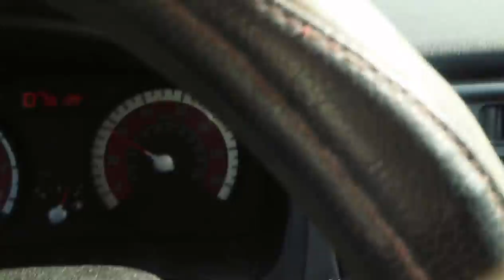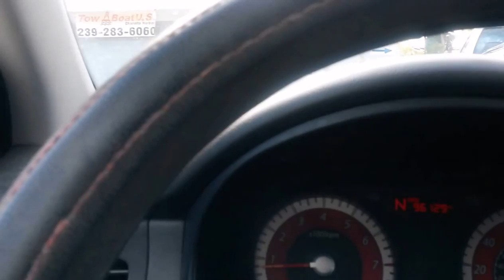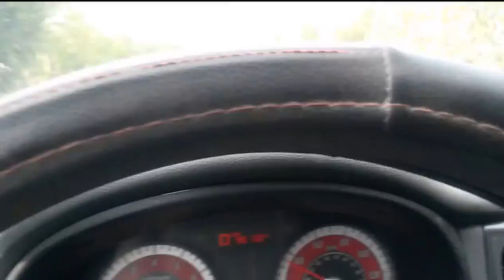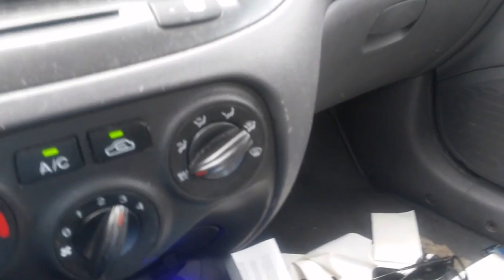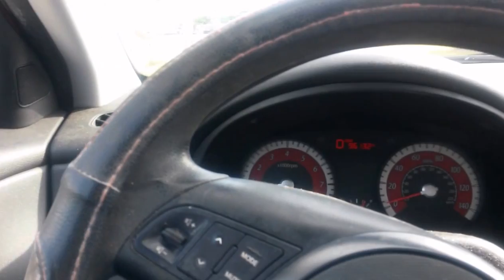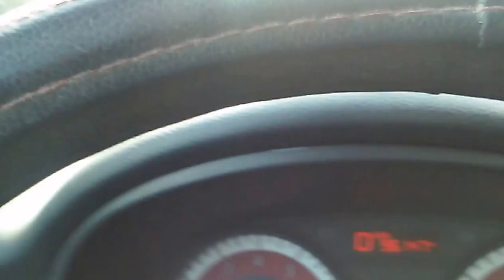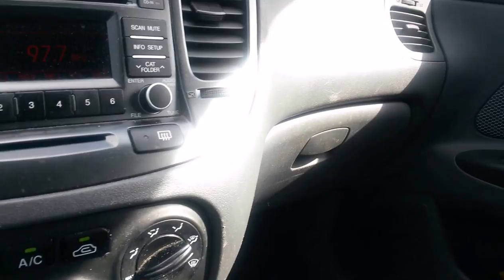SI TIENE $7000 DOLARES ES RESIDENTE O CIUDADANO Y CREDITO + 630 ,PUEDE COMPRAR CASA HASTA $250K